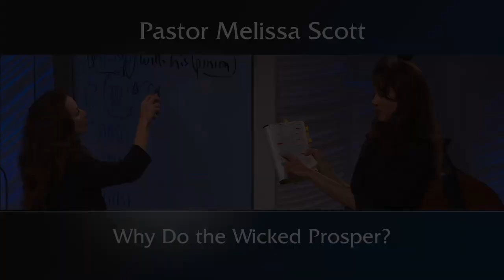Malachi 2:17 Why Do The Wicked Prosper?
God is the great Refiner and He will put His children through the furnace of affliction until He can see His image in us. Our task is to trust Him and He will take us through.

Pastor Melissa Scott exposed the truth about Why Do the Wicked Prosper?

Malachi 2 King James Version

1 And now, O ye priests, this commandment is for you.

2 If ye will not hear, and if ye will not lay it to heart, to give glory unto my name, saith the Lord of hosts, I will even send a curse upon you, and I will curse your blessings: yea, I have cursed them already, because ye do not lay it to heart.

3 Behold, I will corrupt your seed, and spread dung upon your faces, even the dung of your solemn feasts; and one shall take you away with it.

4 And ye shall know that I have sent this commandment unto you, that my covenant might be with Levi, saith the Lord of hosts.

5 My covenant was with him of life and peace; and I gave them to him for the fear wherewith he feared me, and was afraid before my name.

6 The law of truth was in his mouth, and iniquity was not found in his lips: he walked with me in peace and equity, and did turn many away from iniquity.

7 For the priest's lips should keep knowledge, and they should seek the law at his mouth: for he is the messenger of the Lord of hosts.

8 But ye are departed out of the way; ye have caused many to stumble at the law; ye have corrupted the covenant of Levi, saith the Lord of hosts.

9 Therefore have I also made you contemptible and base before all the people, according as ye have not kept my ways, but have been partial in the law.

10 Have we not all one father? hath not one God created us? why do we deal treacherously every man against his brother, by profaning the covenant of our fathers?

11 Judah hath dealt treacherously, and an abomination is committed in Israel and in Jerusalem; for Judah hath profaned the holiness of the Lord which he loved, and hath married the daughter of a strange god.

12 The Lord will cut off the man that doeth this, the master and the scholar, out of the tabernacles of Jacob, and him that offereth an offering unto the Lord of hosts.

13 And this have ye done again, covering the altar of the Lord with tears, with weeping, and with crying out, insomuch that he regardeth not the offering any more, or receiveth it with good will at your hand.

14 Yet ye say, Wherefore? Because the Lord hath been witness between thee and the wife of thy youth, against whom thou hast dealt treacherously: yet is she thy companion, and the wife of thy covenant.

15 And did not he make one? Yet had he the residue of the spirit. And wherefore one? That he might seek a godly seed. Therefore take heed to your spirit, and let none deal treacherously against the wife of his youth.

16 For the Lord, the God of Israel, saith that he hateth putting away: for one covereth violence with his garment, saith the Lord of hosts: therefore take heed to your spirit, that ye deal not treacherously.

17 Ye have wearied the Lord with your words. Yet ye say, Wherein have we wearied him? When ye say, Every one that doeth evil is good in the sight of the Lord, and he delighteth in them; or, Where is the God of judgment?

Public Domain